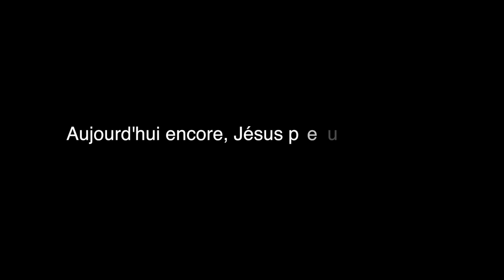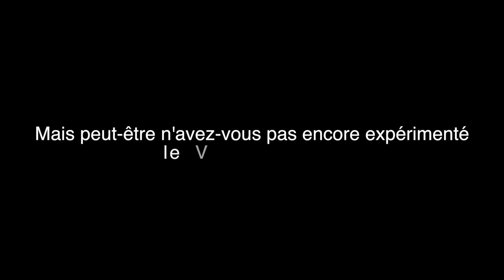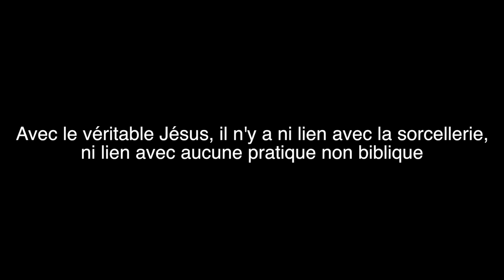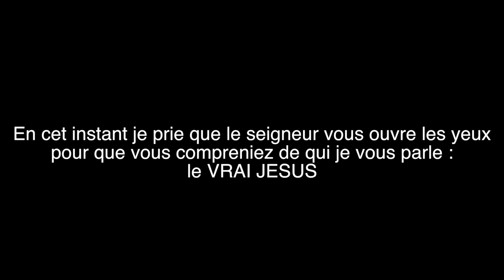PROPHÈTE JOEL KRASSO "Dieu délivre une femme d'une calebasse mystique qui l'empêchait d'enfanter"